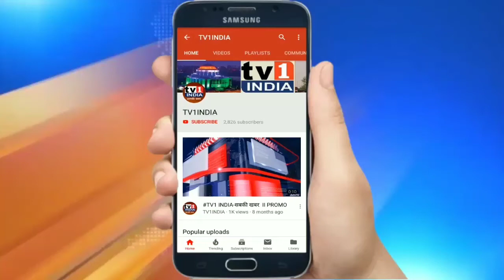क्या Uddhav सरकार पर भारी पड़ेगा Raj ठाकरे का मंत्रीमंडल | देखिए पूरी न्यूज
Raj ठाकरे ने Uddhav सरकार पर अंकुश रखने बनाया शैडो मंत्रिमंडल | 14वें स्थापना दिवस पर हुआ ऐलान
Uddhav सरकार पर अंकुश रखेगी Raj ठाकरे का शैडो मंत्रिमंडल | 14वें स्थापना दिवस पर मनसे प्रमुख का ऐलान